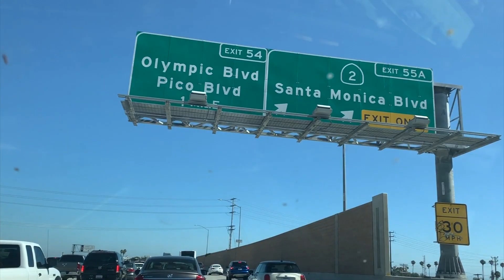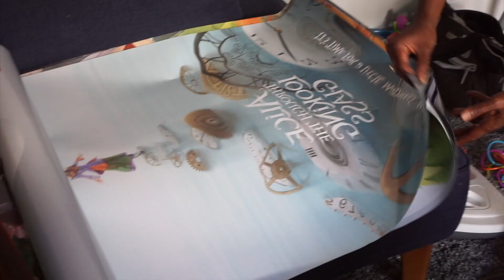Baby DaVinci's 1st Birthday!!!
DaVinci's first birthday celebration! Our son is turning one year old and pretty much has no idea what is going on. This is also his first piece of cake. He definitely has a completely different reaction to cake now! Hastag Greedy

My lipstick

CAMERA EQUIPMENT:
Sony a6000
Sony Next 5
Lens:

Mic Foam Cover

The price is exactly the same, we simply get a small percentage for referring you. If you do choose to purchase through our links, know that you help keep our channel moving forward. A big HUG to you!